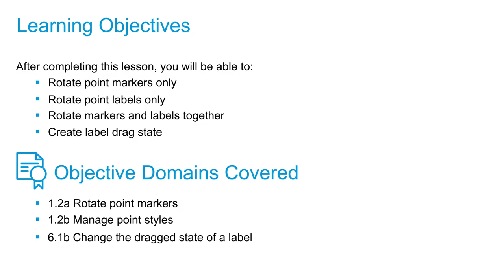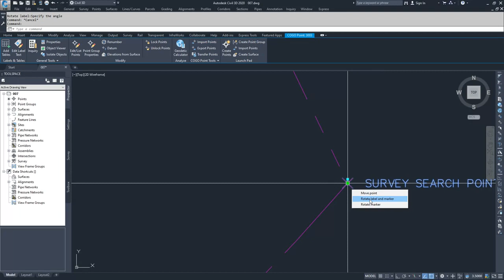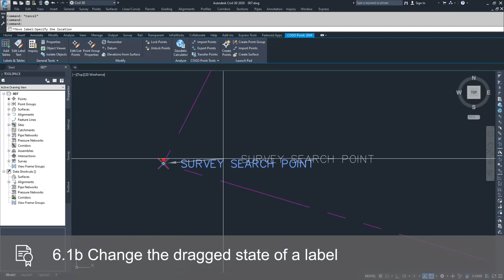Rotate point markers and labels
In this video, we're going to learn how to manipulate markers and labels for points. What we're going to specifically do is, we're going to learn how to rotate markers only, rotate labels only, rotate markers and labels together and create a drag state for label. So we're going to work our way clockwise around this parcel. First, we're going to go to this point here and if you select it and you hover over the grip at it, what you can see is, you have a choice for move point, rotate label on marker, rotate marker and under this group, you can say move label or rotate label. So the first thing we're going do is, we're going to rotate that marker. So by selecting that, you can see your point marker rotates but your point label stays the same. So we're going to go ahead and select a new rotation for that point marker and escape out. Now, we'll move on to this next one and we're going to choose to rotate the label. So if you choose rotate label, you can rotate this label and as you can see the readability for this orients the text differently based on how you're rotating around this point. We're going to set a new rotation for that label and move on to the next one. You can see that the label rotated but the marker did not. From here, we're going to go ahead and we're going to choose rotate label and marker. So as we rotate this label, the label rotates and so does the marker, as you can see they're both moving together. So we're going to set a new orientation for this label and marker, and then we're going to go on to the next point which is our last one and we're going to set a drag state for this. So if you go to the label grip edit, you can go to move label and what that effectively does is, it allows to remove the text around the drawing and it will create a reader that will point to the point but move the text off to and away from it wherever we set it to.